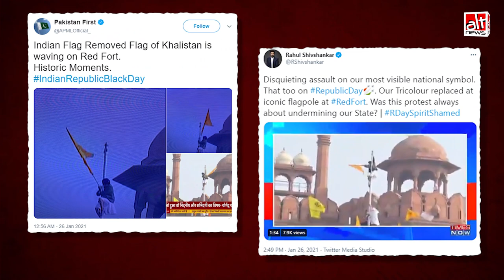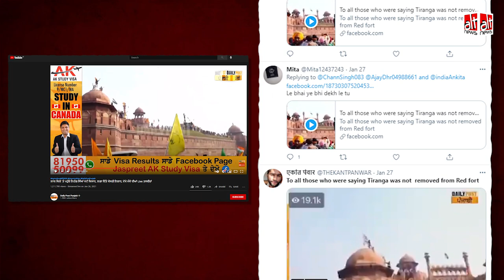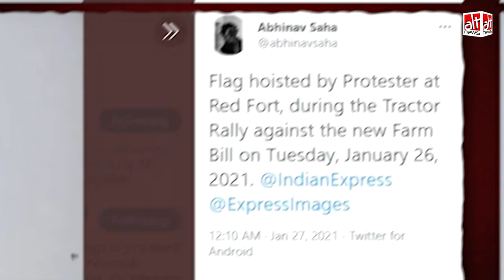इस वीडियो के साथ Red Fort पर Indian Flag उतारकर अपना झंडा लगाने का दावा ग़लत है | पूरा विडियो देखें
Five seconds were clipped from a 5-hour-long broadcast to falsely project that protestors against the farm bills replaced the Indian national flag with the Nishan Sahib.